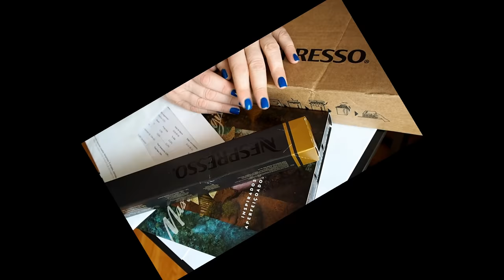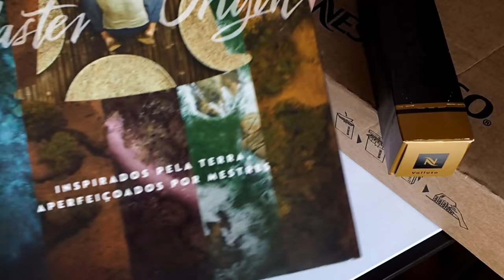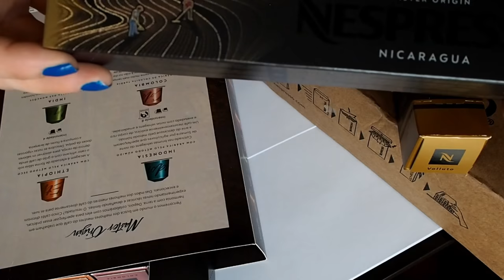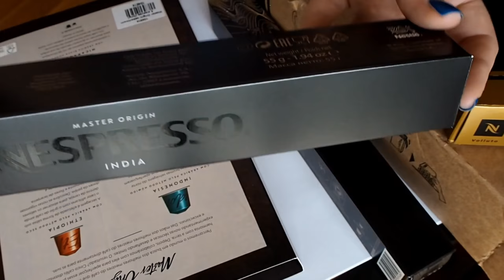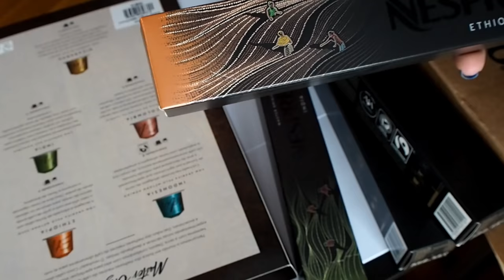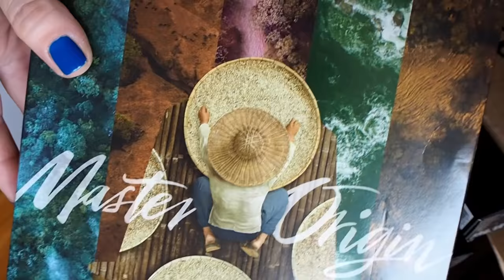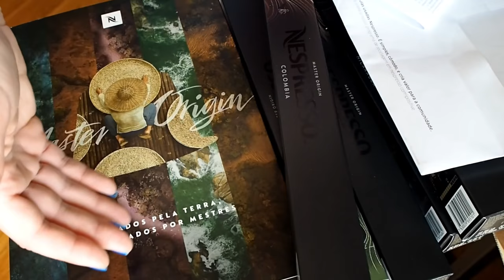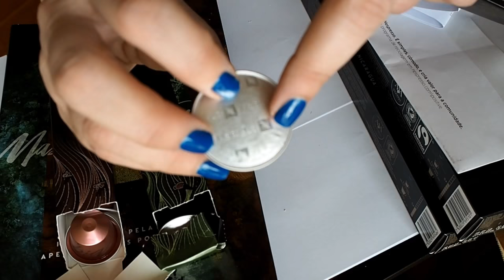Novos Café Nespresso Master Origin : Compra Online!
Olá Meninas..!!!

Hoje venho partilhar com vocês uma compra online que fiz de cafés, na loja Nespresso (link da loja online Nespresso

Neste video explico-vos todo o processo de compra, que é mesmo bem simples e mostro-vos os novos cafes que a Nespresso lançou agora, os Master Origin..!!!

Cafés mostrados no video :

- Nespresso Master Origin : Ethiopia Arabica;

- Nespresso Master Origin : Nicaragua Arabica;

- Nespresso Master Origin : Colombia Arabica;

- Nespresso Master Origin : Indonésia Arabica;

- Nespresso Master Origin : India com Robusta.